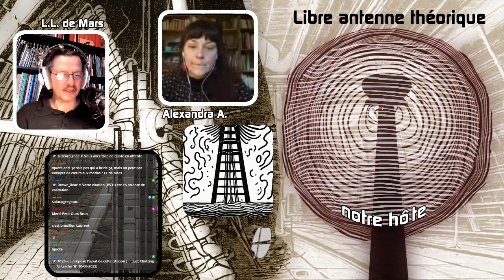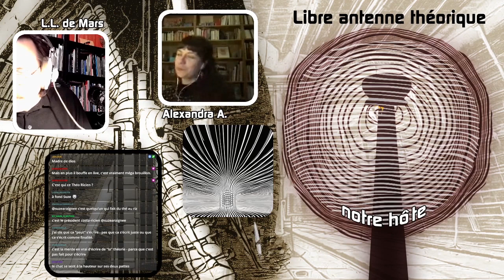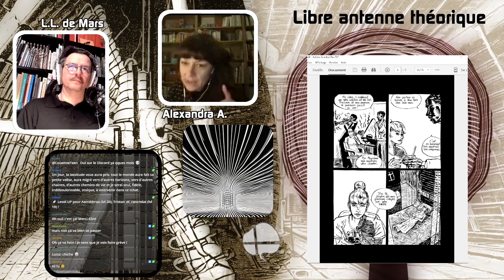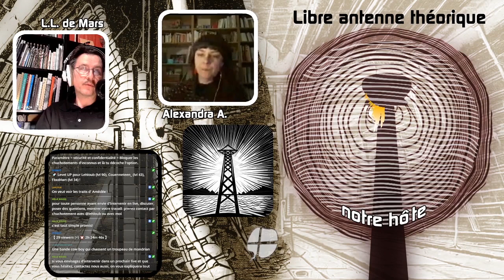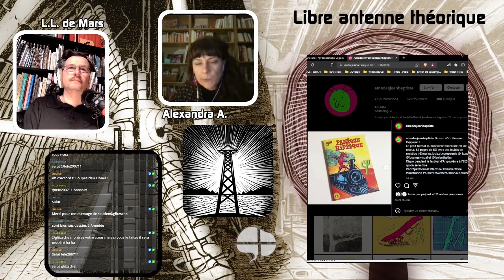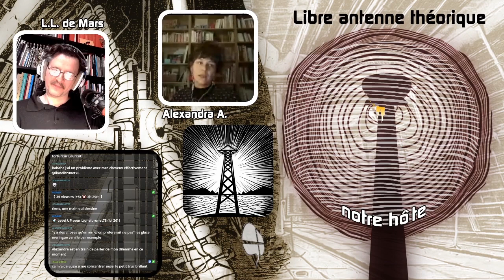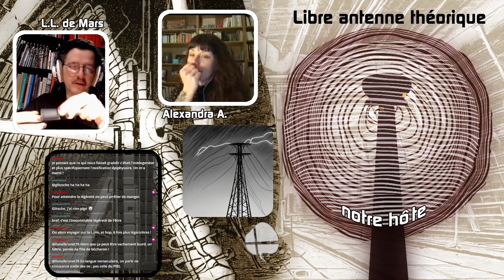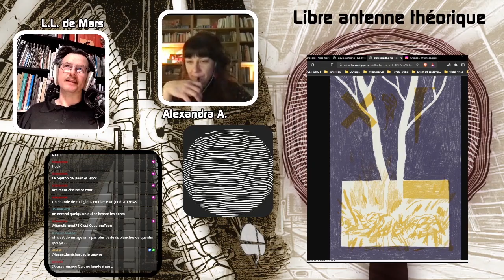Libre antenne théorique pour les bandes dessinées, avec Alexandra A. et L.L. de Mars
Cette émission est destinée aux auteurs et autrices de bandes dessinées dont l'œuvre est encore jeune et s'ouvre à leurs questionnements théoriques.
Alexandra A. & L.L. de Mars les accueillent tous les mois pour que se posent des questions théoriques de toutes sortes, en formulant, au passage la forme fantasmatique prise par la théorie.
Merci pour leurs participations à Tristan, Amédée & Quentin.